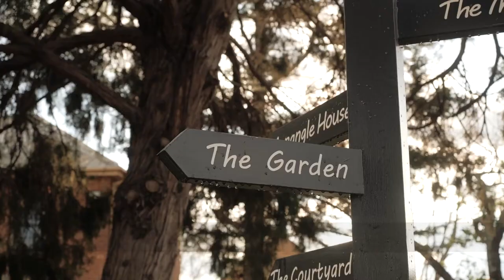menangle country club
We celebrate the good things in life – food, friendship, family and fun. Where people have come together for good times, and to celebrate significant moments, since 1820.